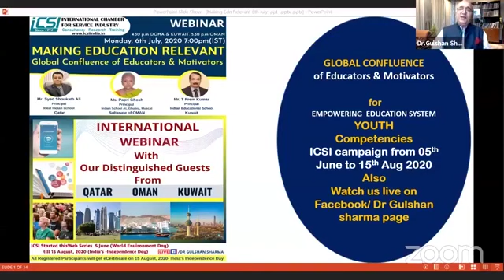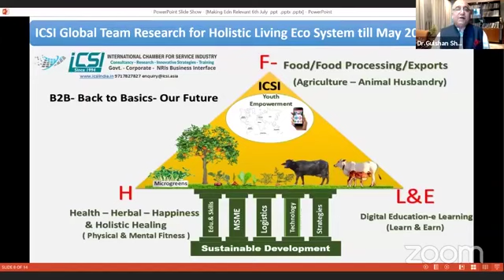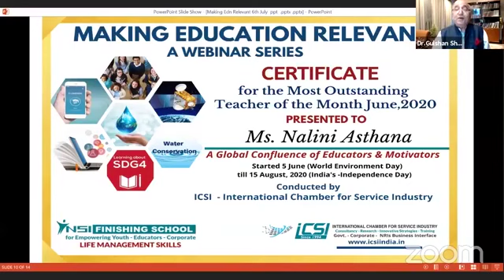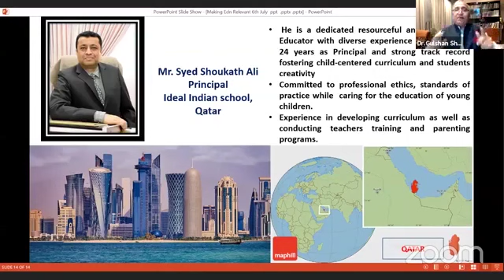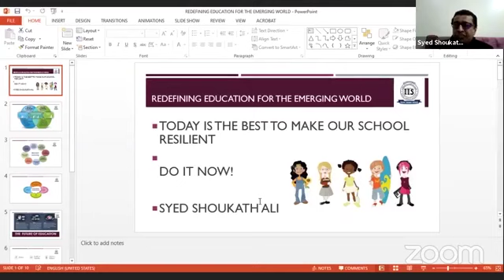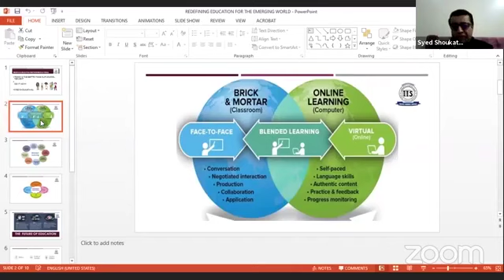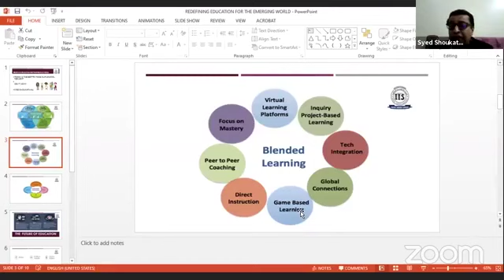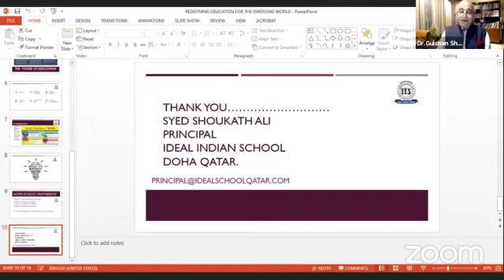MAKING EDUCATION RELEVANT - INTERNATIONAL WEBINAR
International Chamber for Service Industry Webinar
MAKING EDUCATION RELEVANT
Global Confluence of Educators & Motivators
6th July 2020